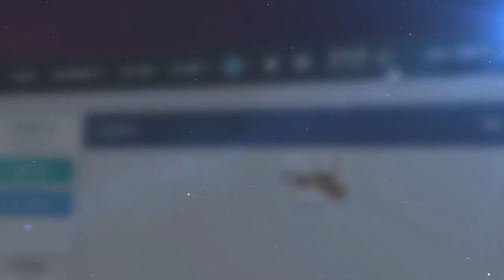O TESTADOR de VAC NET VOLTOU! | CS:GO